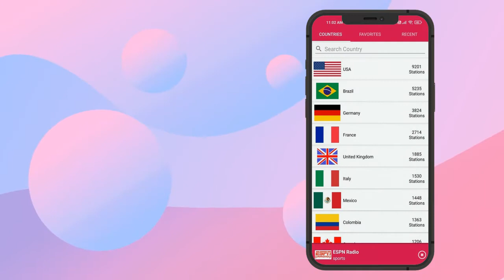Best radio app 2021 || Radio Player || Radio Tuner App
radio audio app to let you rewind live music, news, sports & various internet radio experience like never before for FREE

FEATURES:

♥ ALARM CLOCK - Set an Alarm for your favorite Radio
♥ SLEEP TIMER - It will auto off the Radio at the time you set
♥ SHORTCUT - Add your favourite Radio shortcut on your Mobile home screen for instant listening
♥ FAVOURITE – This Feature help you to listen to your favorite AM &, FM radio stations fast
♥ NAVIGATION – Simple Radio Navigation between Countries, Favourite & Recent
♥ BROADCASTER LOGOS – All AM FM Radio Stations updated with Official Broadcaster logos
♥ EQUALIZER - Tap Equalizer to adjust the levels of bass, and switch it on and drag the dots to listen a sound you like.
♥ COUNTRIES FLAG – All National flags of all independent countries with names
♥ FULL RADIO PLAYER DESIGN – One click access to Radio from
♥ Countries (Select your country and one touch enjoy your favourite Radio Station)
♥ NextRadio (Next Radio feature helps two ways to listen to previous/next radio station)
♥ Volume (Control the volume of an audio on screen layout)
♥ Favourite (Choose favorite to tune in Radio from the menu)
♥ Recent List (Access your recent listening radio experiences)
♥ Shortcut (Quickly get to your favourite radio on Mobile screen)
♥ Search (Super-fast search radio to tunein instant music)
♥ Share (This feature allows users to share apps with the friends, family and people around you)